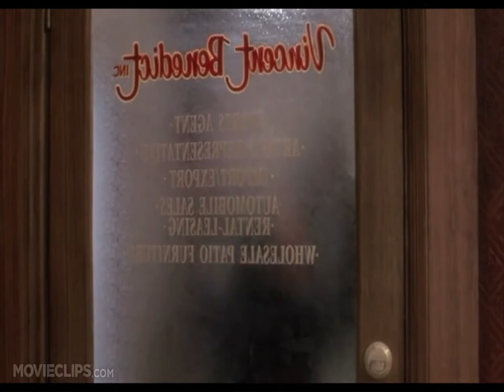"SHOCKED!"- THE SOUPCANS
Official Video From the upcoming LP "Good Feelings" on Telephone Explosion Records 2012 telephoneexplosion.com